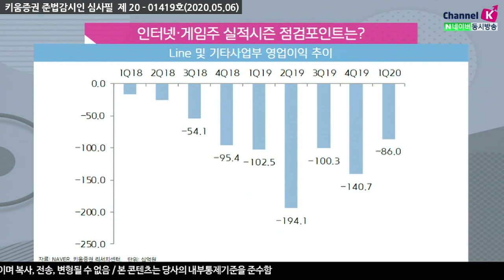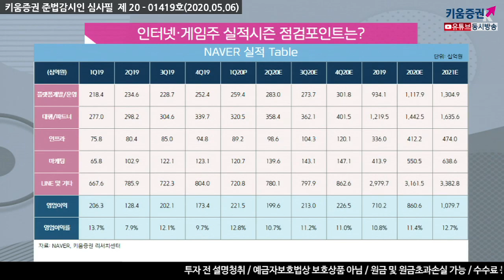[주식투자][기업분석] 애널리스트 리포트 / 인터넷·게임주 실적 시즌 점검포인트는? (20.05.06)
NAVER가 4월에 실적발표를 시작 오늘 더블유게임즈를 시작으로
다음주 목요일까지 인터넷/게임 업종의 실적발표가 이어짐​
NAVER의 실적에서나타난 것처럼 국내 디스플레이 광고부문의 성과 부진
하지만 커머스와 콘텐츠에서 호실적을 나타나며 예상과 비슷한 흐름을 보임
카카오 역시 연초에 기대했던 수준정도의 이익 성장세는 어렵겠지만 안정적인 흐름을 보일 것으로 전망
라인과 관련된 비용확대 가능성이 낮아졌다는 것에 주목
쇼핑 관련된 호조에 집중된 것이 현재 NAVER의 주가상승을 이끄는 주요 원인​
5월부터 생활경계로 경계가 낮춰진 상황이기 때문에
기업체들의 마케팅비용 집행수준을 지켜봐야할 것으로 전망​

강병욱 채널K 앵커, 김학준 선임연구원 키움증권 기업분석팀
​「좋아요」와 「구독」 잊지 말고 눌러주세요​​​